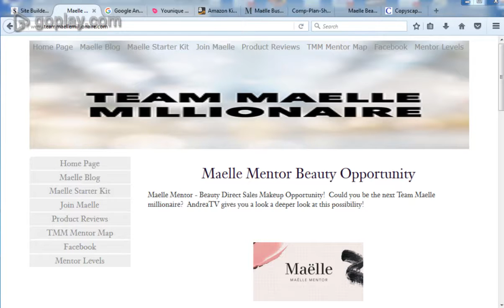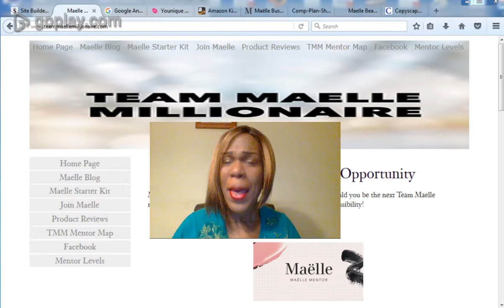Rock it like a cranky baby!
Welcome to Team Maelle Millionaire!   We are going to rock it like a cranky baby!  I just came up with that today, 10/25/16.

AndreaTV and Team Maelle Millionaire are here to help!

Have questions, text me at 9292MOVEME By the way, I am also a real estate referral agent and I can help match you with a top real estate agent in your area that can't wait to help you buy a home, sell a home, or lease a commercial space now!